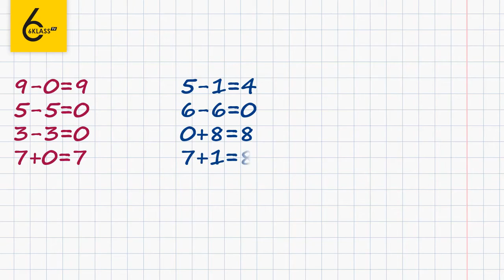Сторінка 52 Завдання 1 – Математика 1 клас (Скворцова)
Для того, щоб виконати дане завдання, в якому потрібно знайти значення виразів, необхідно вміти додавати та віднімати число 0 та число 1.